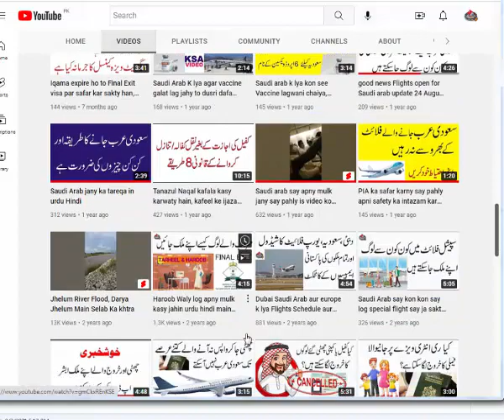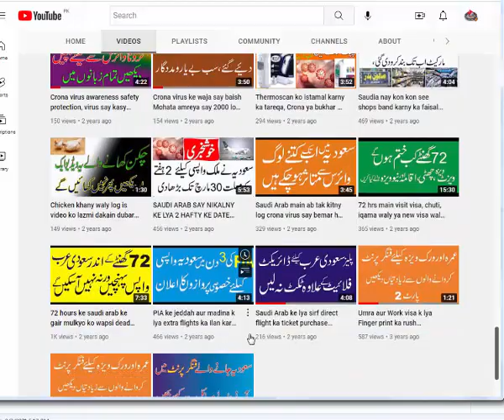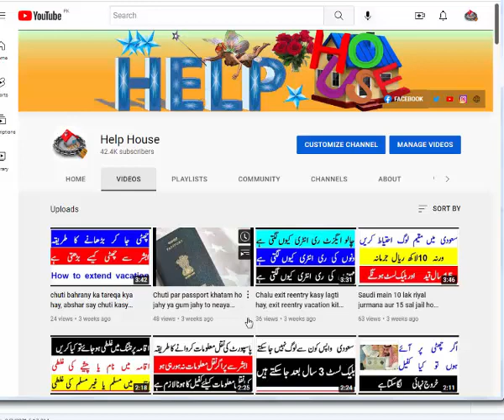Kafeel Galat haroob laga day to us ko khatam kasy kya ja sakta hay qanuni tareqa say in urdu hindi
Is video main hum app ko batain gay ke agar app ka kafeel ya app ke company app ka galat haroob laga daty hain to us galat haroob ko khatam kasy karwaya ja sakta hay aur us galat haroob ko khatam karwany ke lya app ko kin kin chezo ke zarurat ho ge jo app as a proof avidence istamal kar k apna case jeet sakty hain.